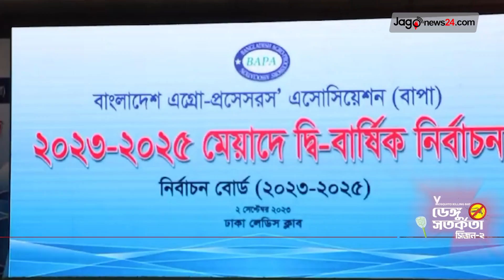সকাল ৯ টার নিউজ আপডেট। রোববার, ০৩ সেপ্টেম্বর ২০২৩ || Jago News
সকাল ৯ টার নিউজ আপডেট। রোববার, ০৩ সেপ্টেম্বর ২০২৩